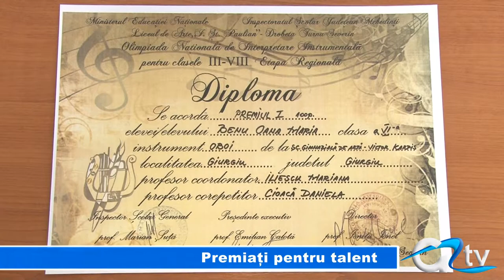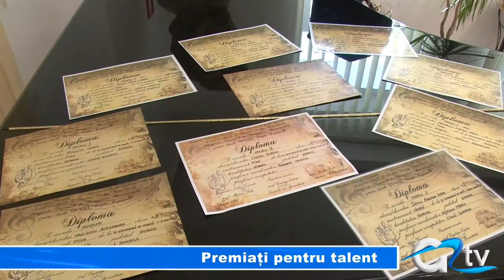PREMIATI PENTRU TALENT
Rezultate remarcabile ale elevilor giurgiuveni la olimpiada de muzică instrumentală de la Drobeta Turnu-Severin. Micii artiști ai Școlii de muzică și arte plastice "Victor Karpis" au fost la înălțime și s-au întors acasă cu 11 premii. Două eleve vor reprezenta Giurgiu la etapa națională a olimpiadei care se va desfășura în premieră în orașul nostru.